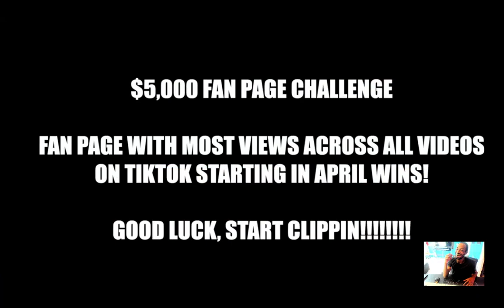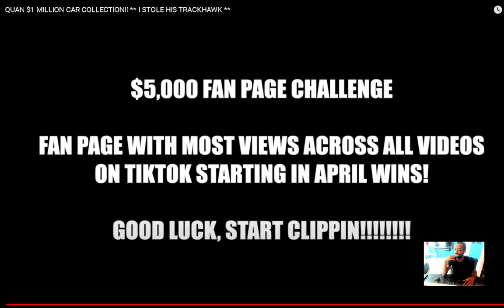QUAN $1 MILLION CAR COLLECTIONI! I STOLE HIS TRACKHAWK reaction EianTheProducer Tv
reacting to QUAN $1 MILLION CAR COLLECTIONI!  I STOLE HIS TRACKHAWK reaction